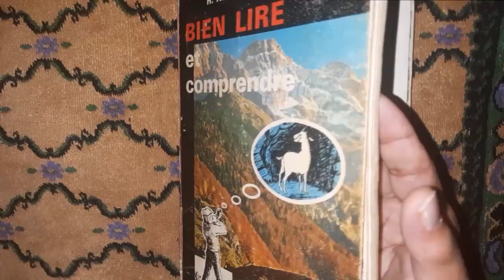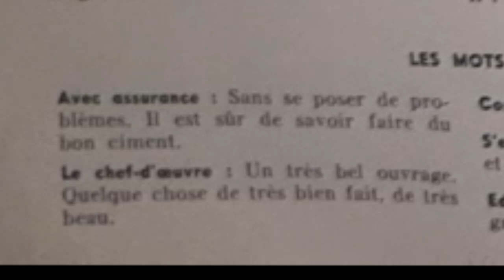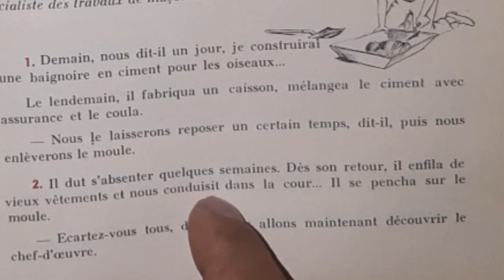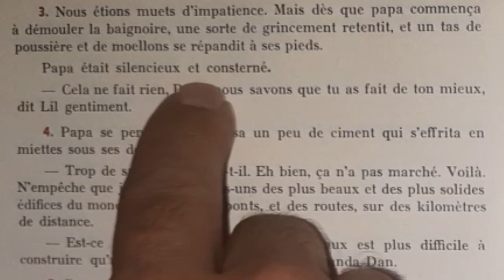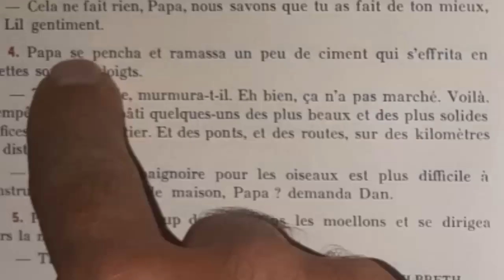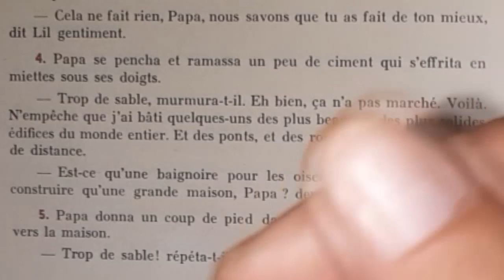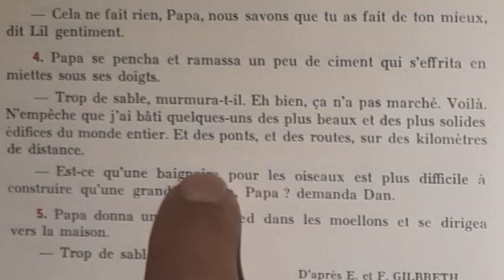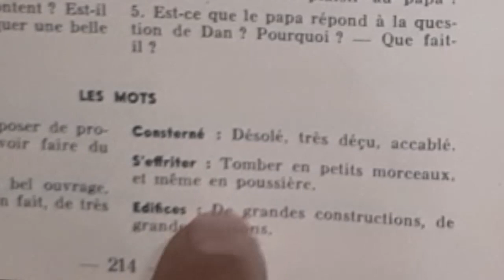Bien lire et comprendre, Une baignoire pour les oiseaux